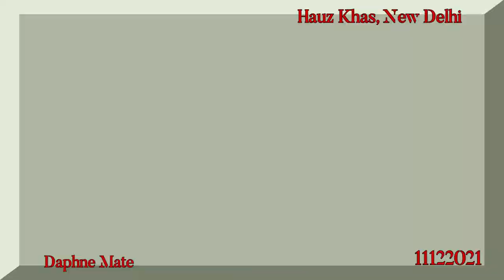Daphne Mate || Outing || Hauz Khas, New Delhi